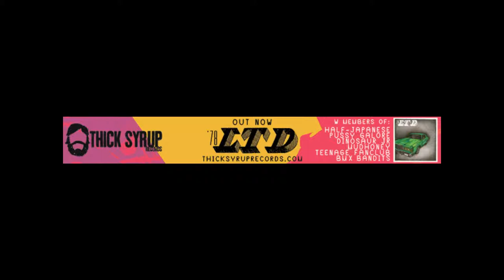David Fair - Thick Syrup Records (Podcast Theme)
David Fair of Half Japanese Recorded this track for our podcast. This is the rare extended version that was never used.